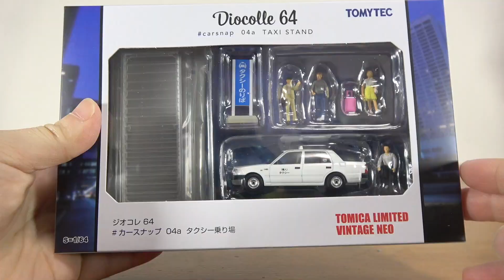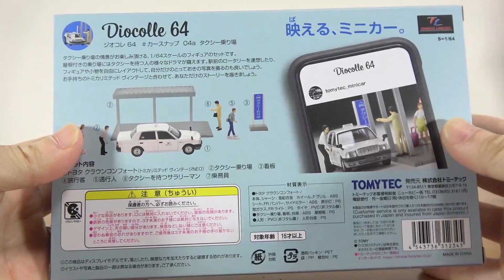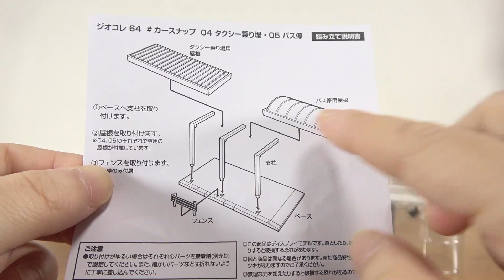このシリーズのリアリティ良いね☆トミカリミテッドヴィンテージネオ ジオコレ 64 カースナップ 04a タクシー乗り場 各種フィギュア付き 車両は定番 トヨタ クラウンコンフォート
Amazon参考価格

13歳以下の方がご視聴される際は保護者の方とご一緒にご覧ください。

☆５０周年ヒストリーセレクション

トミカ絆合体アースグランナー